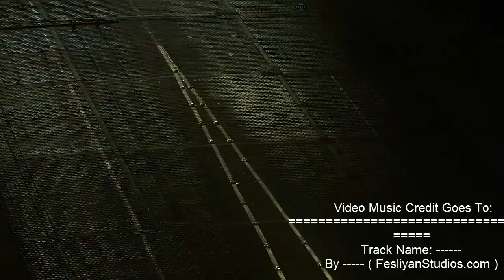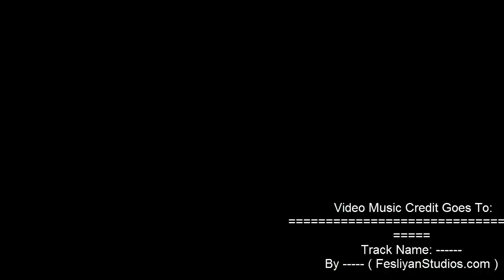In The Moment - Steve Oxen - Peaceful Relaxing Sleep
In this video we are going to listen awesome music about: You must have to listen while you sleeping,
In this channel we are providing deep sleep, relaxing , meditation, kids, mind healing, Deep Feeling, Sleeping , calm music, that you can listen at night or whenever you need to sleep.

Track Name: In The Moment
By Steve Oxen ( FesliyanStudios.com )